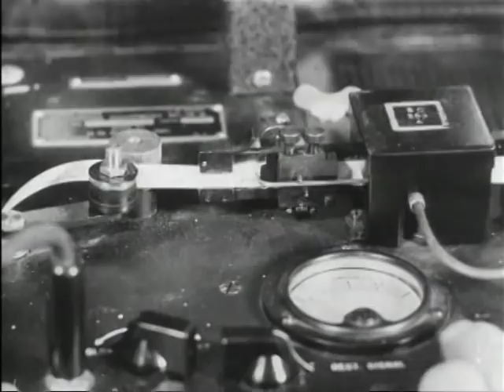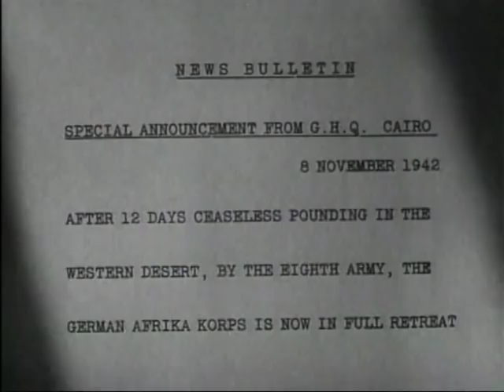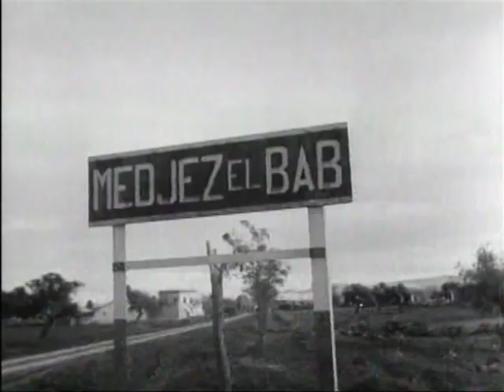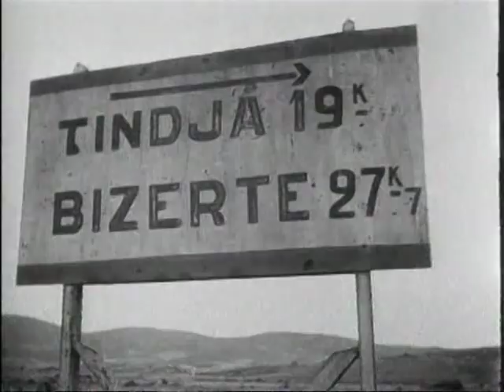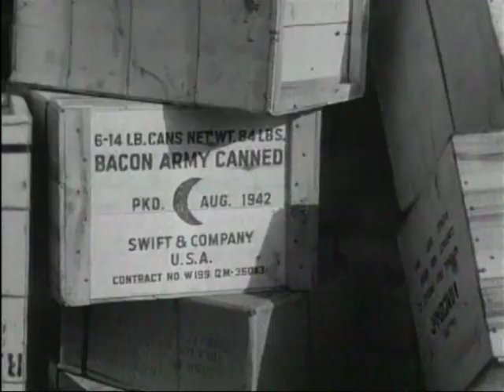BATTLE OF NORTH AFRICA, PART 2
BATTLE OF NORTH AFRICA, PART 2 - Department of Defense 1960 - PIN 30127 - CONTINUES THE STORY OF THE BATTLE OF NORTH AFRICA FOLLOWING THE BITTER BATTLE OF EL ALAMEIN.